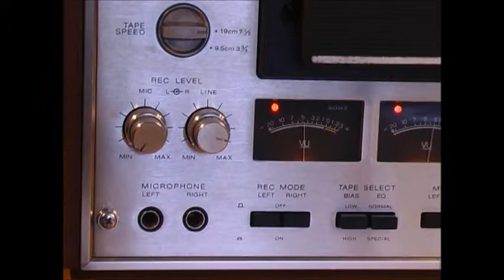Sony TC 645